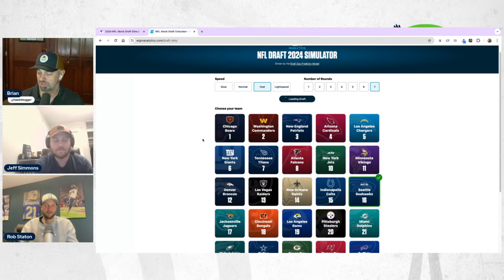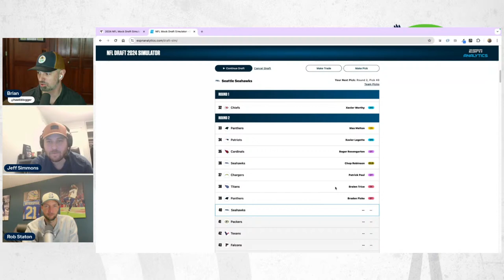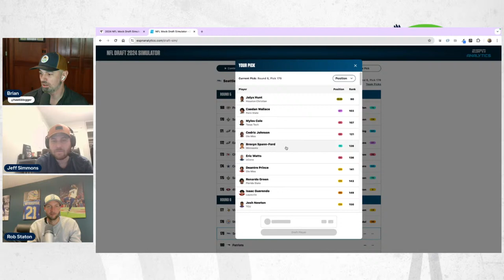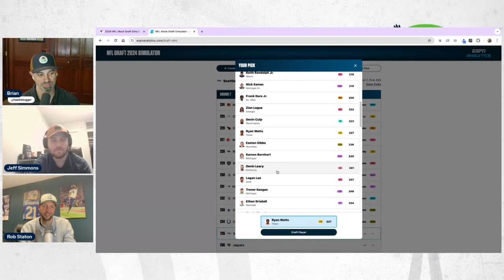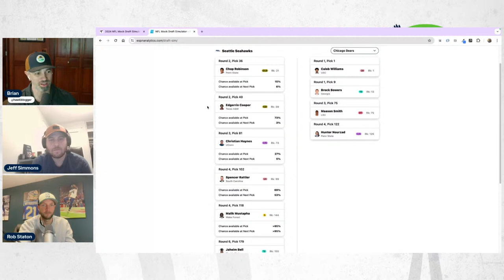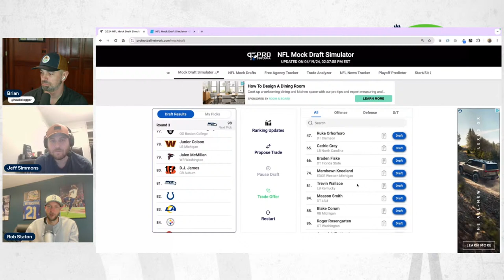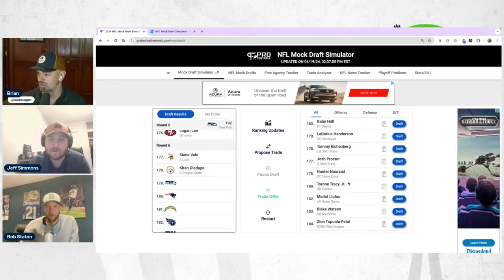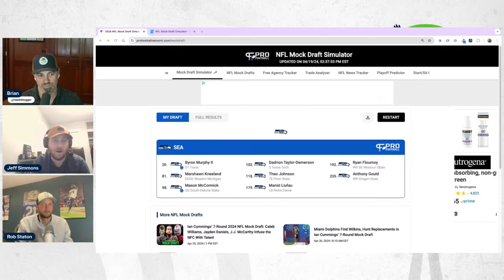Seahawks Draft Roundtable with Rob Staton and Jeff Simmons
Rob Staton and Jeff Simmons join Brian Nemhauser to talk Seahawks draft just four days before the big event!

Hear all the latest rumors and insights.